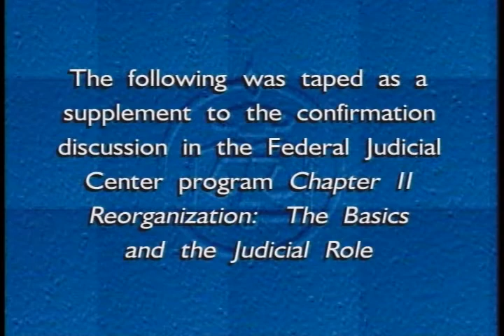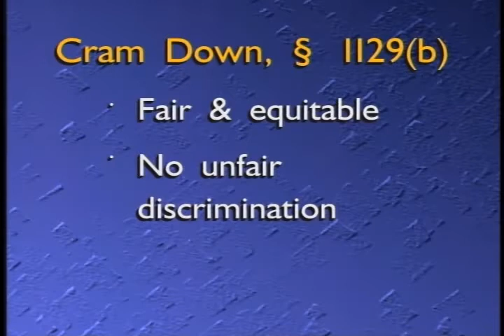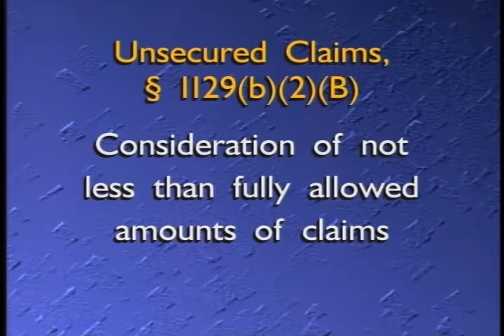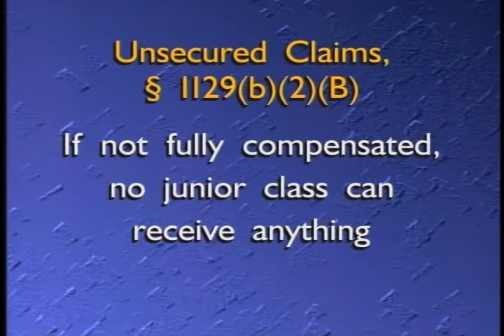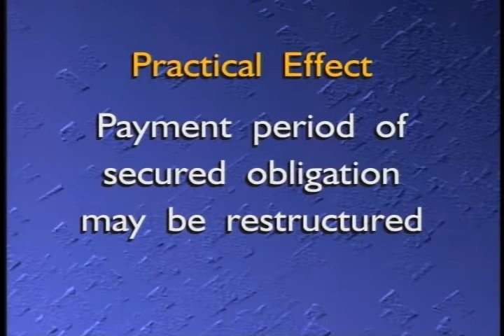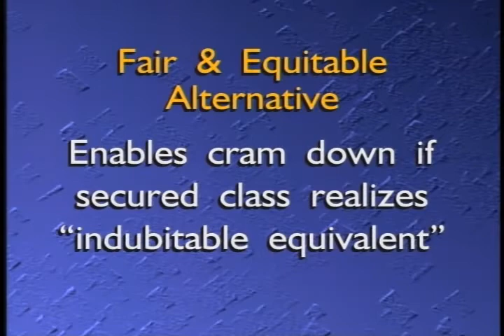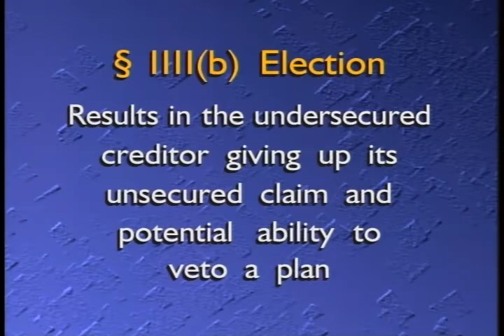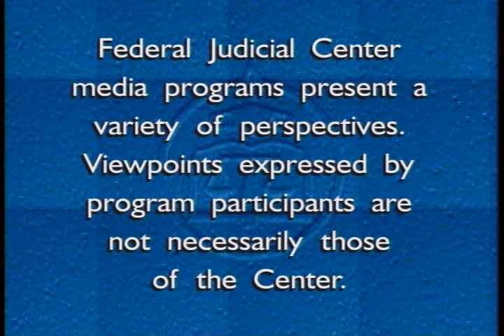Chapter 11 Reorganization: Confirming a Plan the "Hard Way"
Federal Judicial Center. Chapter 11 Reorganization: Confirming a Plan the "Hard Way". In this program, George M. Treister, Esq. discusses how to confirm a Chapter 11 reorganization plan the "hard way," which is also know as "cram down." He first gives an explanation of the concept, then explains how the concept is applied to creditors and equity interests. This program is a supplement to the confirmation discussion in the Federal Judicial Center program Chapter 11 Reorganization: The Basics and the Judicial Role (976-V/00).